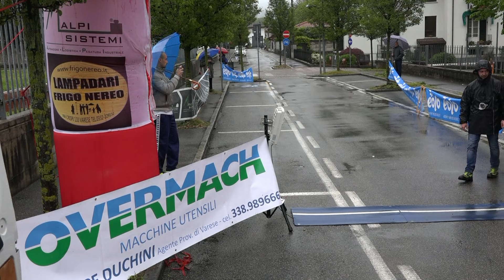PDO16 CUVEGLIO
il video della Camminata Cuvegliese valevole per il calendario del Pdo disputata il 1 maggio 2016 a Cuveglio. buona visione